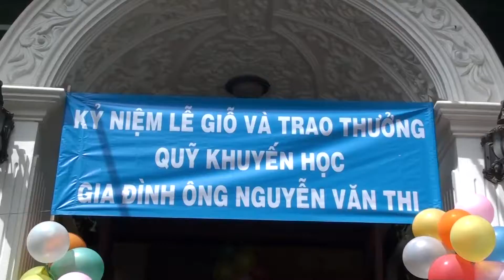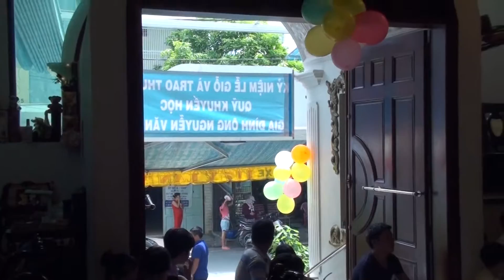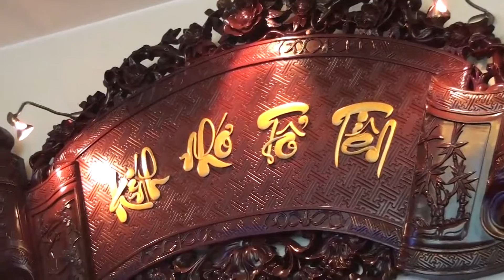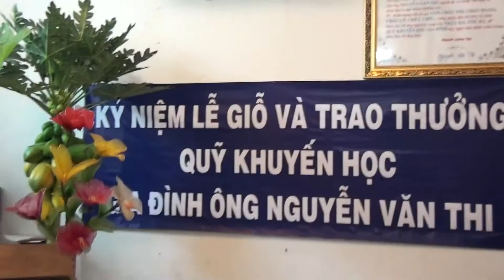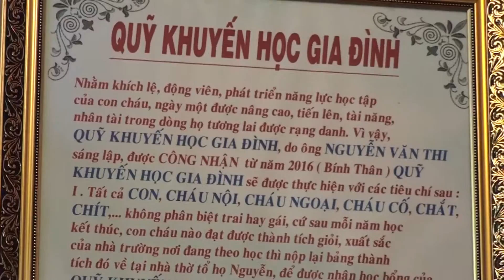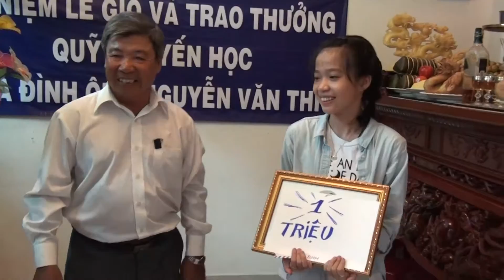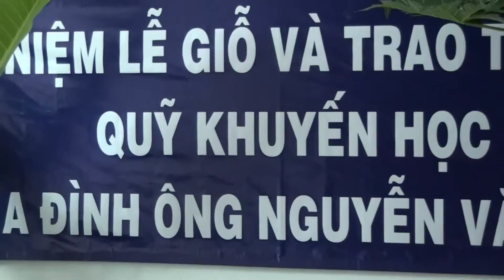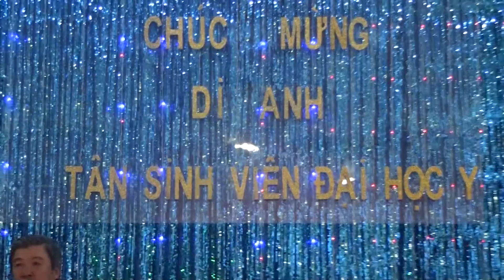KỶ NIỆM LỄ GIỖ VÀ TRAO THƯỞNG QUỸ KHUYẾN HỌC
Quay phim chụp hình chuyên nghiệp